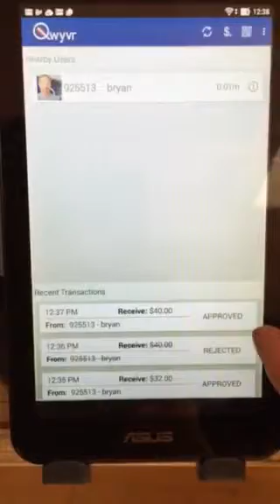in person beacon payments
Qwyvr small business solutions. cheaper faster.